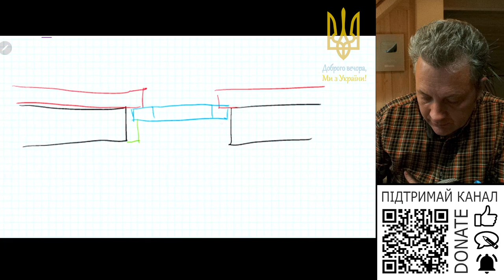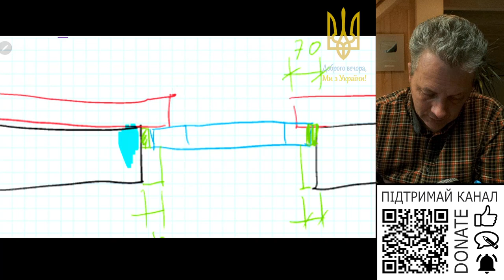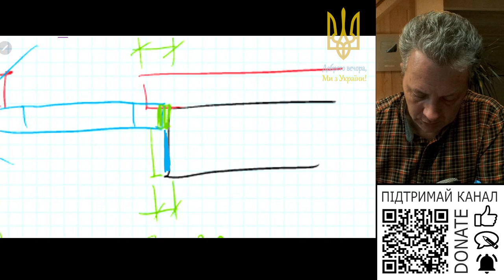Як зробити теплий монтаж вікна, якщо вікно вже змонтовано?